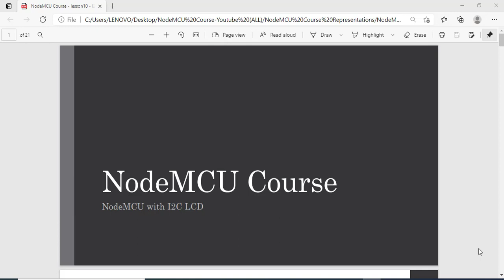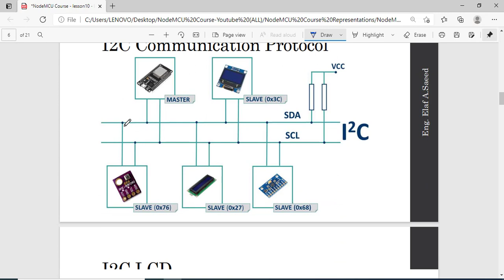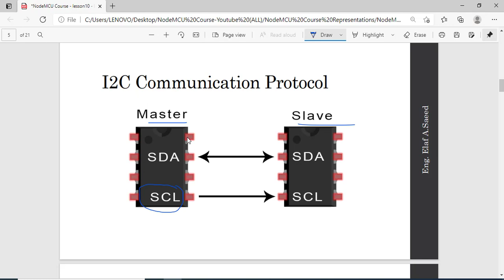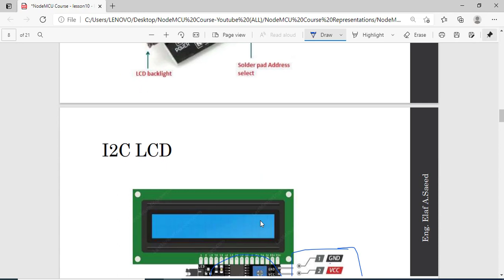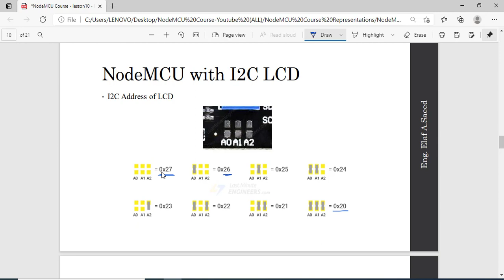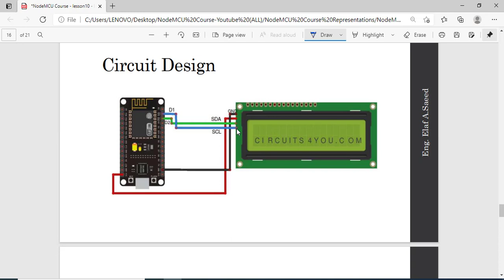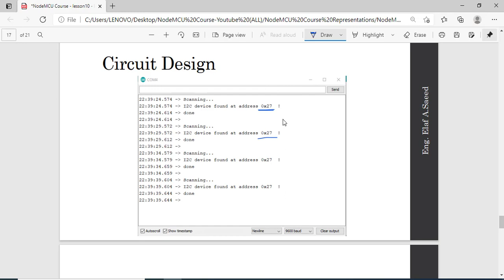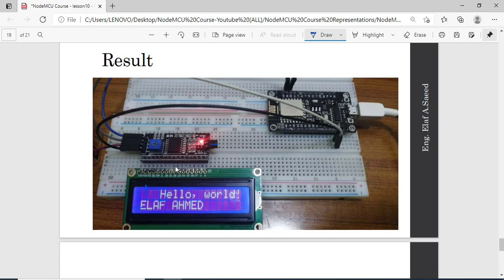Lesson 10 - NodeMCU with LCD I2C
كورس تعلم شريحة NodeMCU وكيفيه استخدامها مع الحساسات.
Course Contents:
1- What is NodeMCU.
2- NodeMCU Instillation in Arduino IDE.
3- Simple Projects with NodeMCU (Sensors & Actuators)
4- NodeMCU with Communication protocols.
5- Connection NodeMCU with Wi-Fi.
6- Use NodeMCU as Clients & Server.
7- Different Platform uses with IOT application.
To Download PPT From slide share